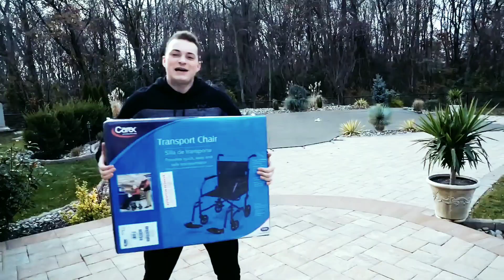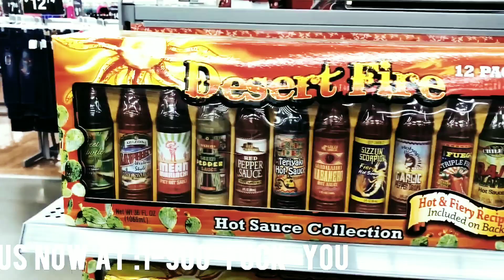🐙 Giving grandma $1000 UBI! Universal basic income freedom dividend news Andrew Yang 2020 ai bot